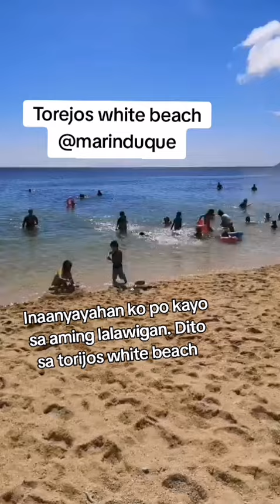beautiful beach ng torijos marinduque /santos asianvlog